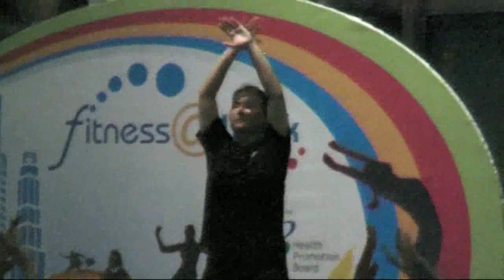Fitness@Work with California Fitness (final session).mp4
This is the final workout session by California Fitness's instructors with Singapore Health Promotion Board's (HPB) Fitness@Work programme. The sessions will still continue but will be with instructors from another Fitness Club.
Energetic instructors Felicia, Jessie, Mervyn, & Tomomi from California Fitness have been conducting the workouts regularly ever since the first Fitness@Work session at Orchard Green on 27 May 2005.
Fitness@Work is an on-going event of HPB. Participation is free and it is targeted at the working population and the masses alike to encourage and to promote a healthy living lifestyle.
It is tailored for people with different levels of fitness, to enjoy & achieve a more active lifestyle with proper warm-up, cool down and stretches.
It is held weekly from 630pm to 730pm at the following locations:
Toa Payoh Library amphitheatre - every Tues
UOB Plaza River Promenade - every 1st & 3rd Wed
National Library Board - every 2nd & 4th Thu